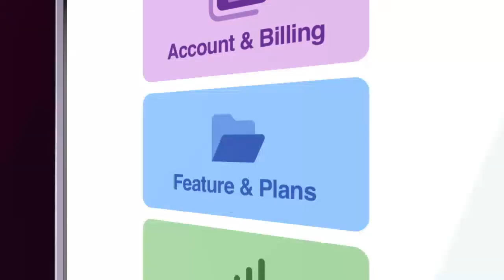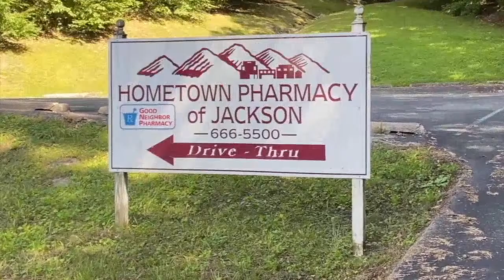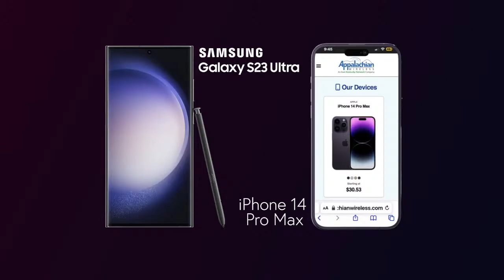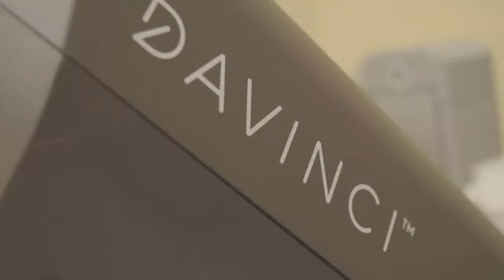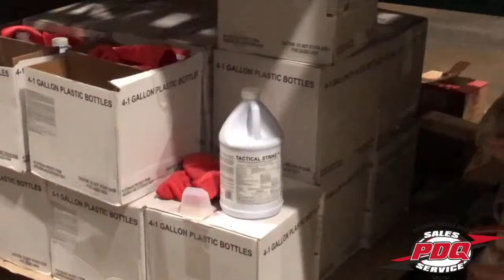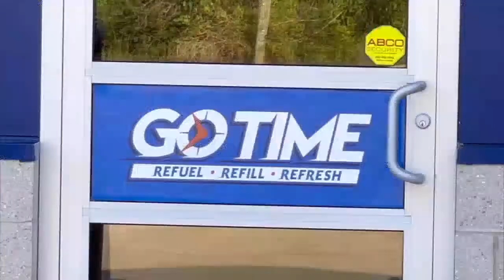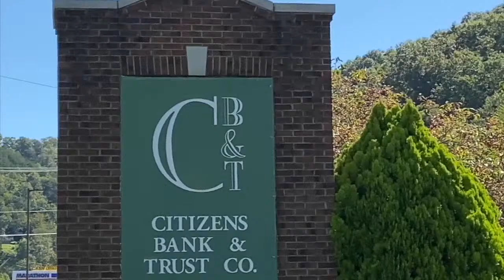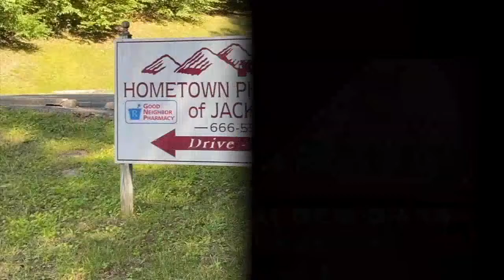55th District Boys Championship - Breathitt County v. Wolfe County - 2-23-23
The Breathitt County Bobcats (14-9) and the Wolfe County Wolves (15-15) meet for the 55th District Tournament Championship at the Fairce O. Woods Coliseum in Jackson, Kentucky.